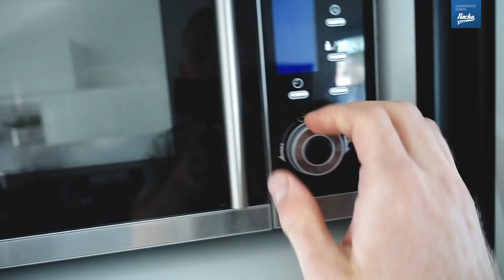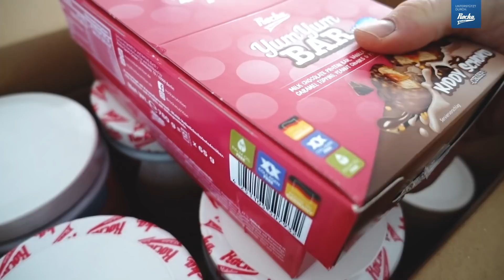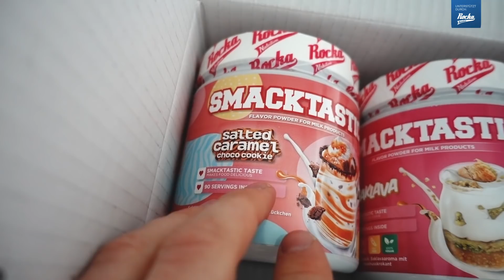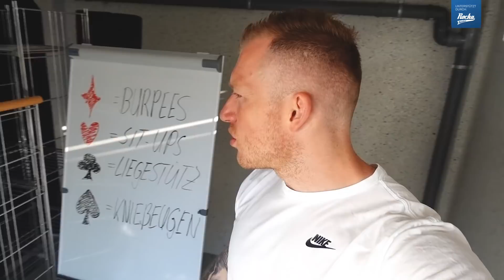Ich baue mein eigenes Gym! Erstes Workout seit 3 Wochen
*Werbung
⭐️Meine ESN TOP 10 (Code: KAY):